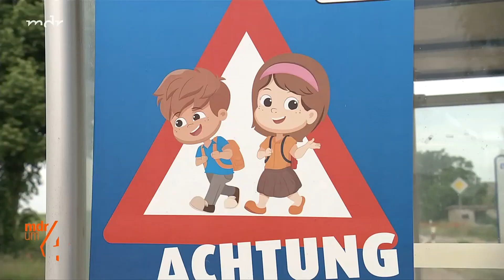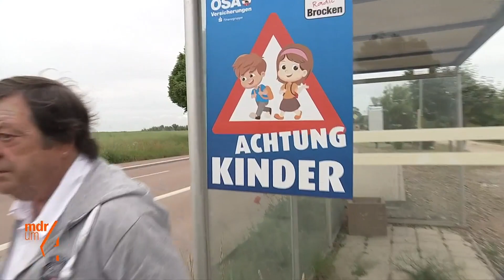Rücksichtslose Raser entnerven Anwohner in Calbe | MDR um 4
Die Anwohner des Damaschkeplans haben die Nase gestrichen voll – direkt durch den Ortsteil von Calbe an der Saale führt die Landesstrasse 65. Und auf eben dieser wird von manchen Autofahrern rücksichtlos gerast.